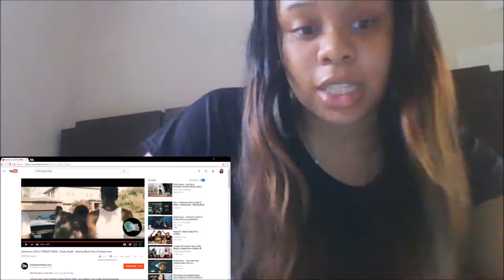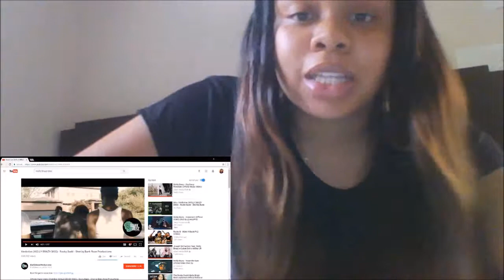ROCKY BADD - VINDICTIVE (MOLLY BRAZY DISS) REACTION VIDEO